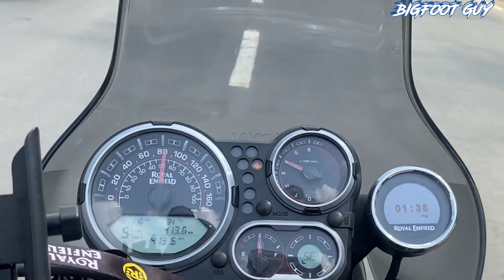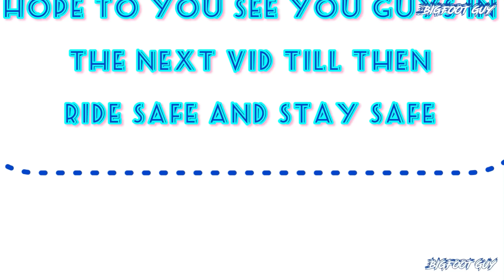RE Himalayan Speed Test | Himalayan 2021 BS6 Top speed | New Himalayan 2021 speed test | Bigfoot Guy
In this vlog, we reviewed all-new Himalayan 2021 top speed. Actually I have  cross 130 but not recorded on camera.
Today we will ride the Royal Enfield Himalayan 2021 speed test on national highway of Manipur, i.e. NH-2 (Imphal to Dimapur road).  This video is before the first servicing of Himalayan. The new Himalayan has lots of power.
NOTE - THIS VIDEO IS DONE WITH PRECAUTION AND PROPER GEARS.
              THIS VIDEO IS SHOT BY PILLION @arunthapa -
Sorry for the poor quality on audio. Going to buy a mic soon. Lets see how I ride on it. Watch the video to find out!

Himalayan 💙
Products that I used:-
Action Camera

GPS Mobile tracker

Mobile Holder with USB Charger

Tyre Inflator digital

Graphic Helmets

Tool kit

Glove, Elbow and Knee guard

Filmora Video Editing Software
IMPORTANT
PLEASE DON'T DISLIKE THE VIDEO AS IT DEMOTIVATES A NEW BIKER LIKE ME TO MAKE MORE CONTENT.
IF YOU DON'T UNDERSTAND THE EFFORTS BEHIND CONTENT CREATION - DON'T SUPPORT ME, NO PROBLEM, BUT PLEASE DON'T DISLIKE OR SPREAD HATE.